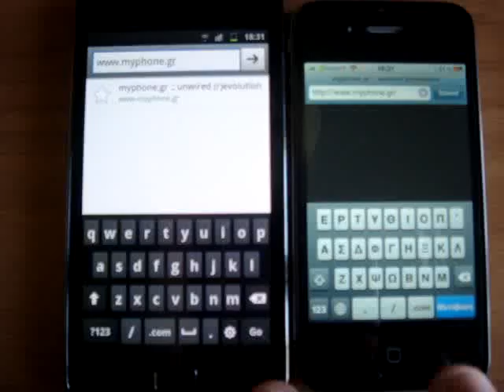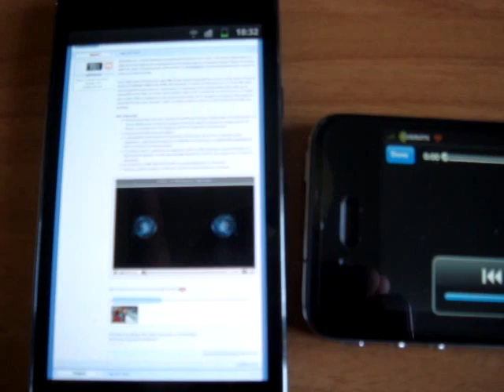Samsung Galaxy I9100 SII Review: iPhone 4 vs Galaxy S2 speed tests and YouTube